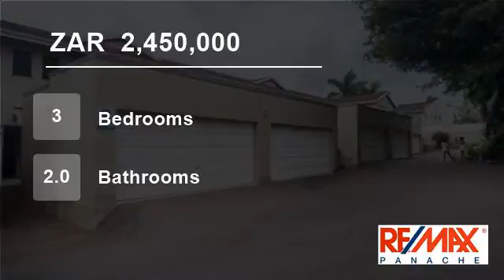3 Bedroom Townhouse For Sale in Durban North, KwaZulu Natal, South Africa for ZAR 2,450,000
CONVENIENTLY CLOSE
A mere 23 minute drive to King Shaka Airport in the north and 16 minutes to uShaka Marine World, in the south, makes this property conveniently located, perfect for the business man or busy family needing a quick commute between places.

A quiet, child friendly complex comprising of 12 units, this home offe...